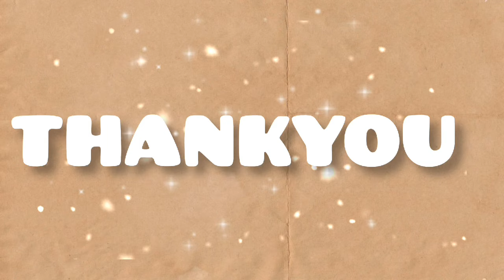Veveaham Prime Academy_Hindi winter camp